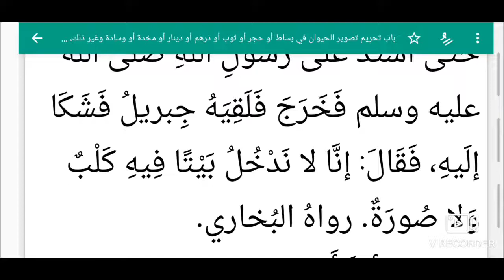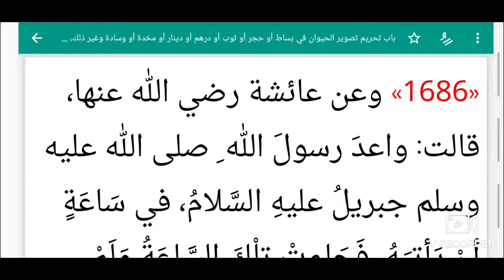S5 Ep 41 Riyad Swalihina